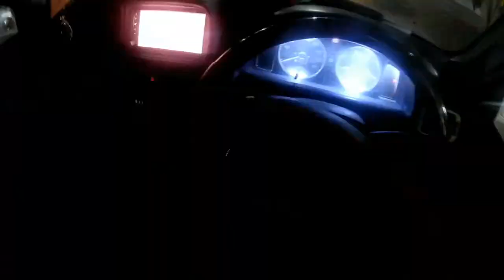A mistrial night ride.